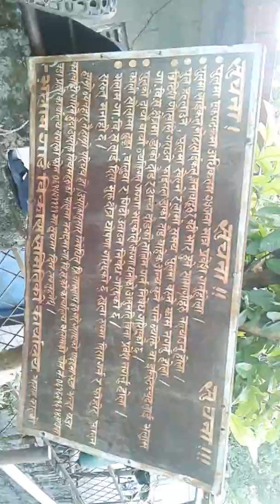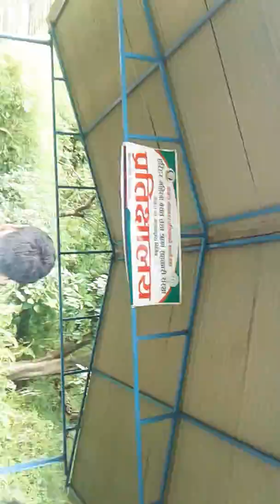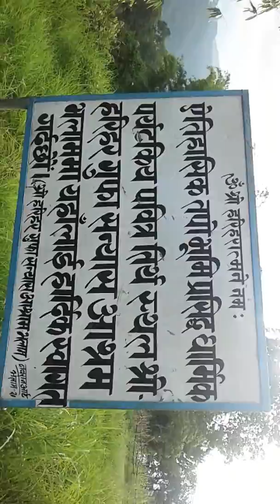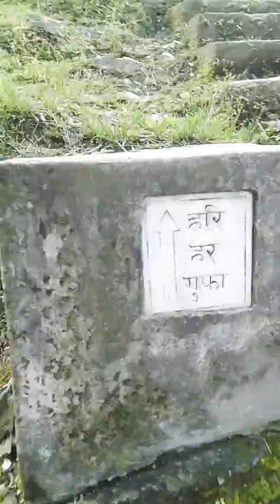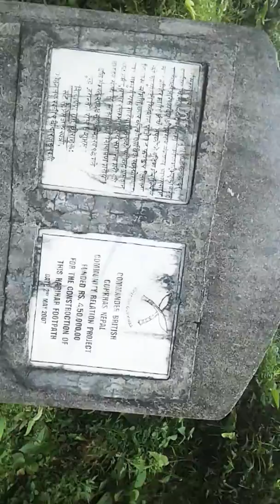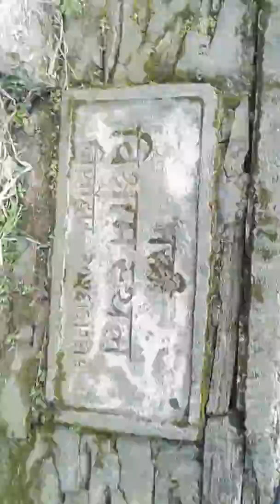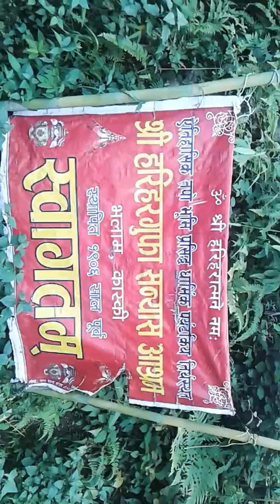पोखरा दिप देखि हरिहर गुफा सम्मको पैदल यात्रा 😉ll Pokhara -harihar cavell Rajendra Parajuli